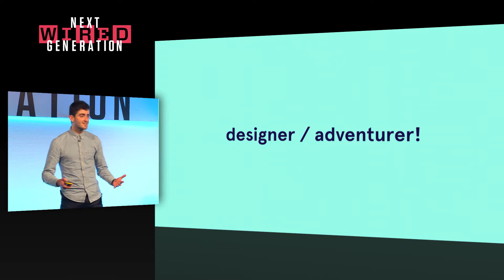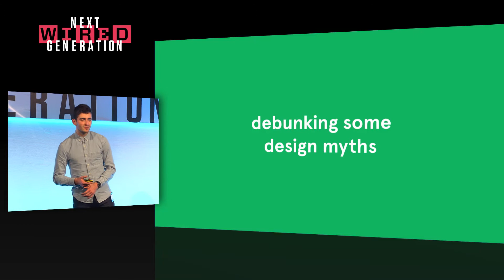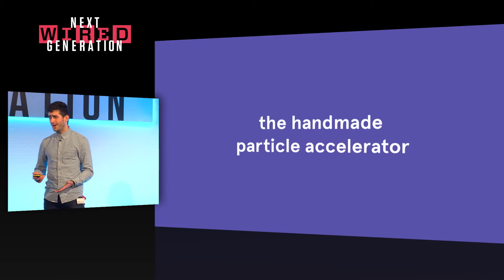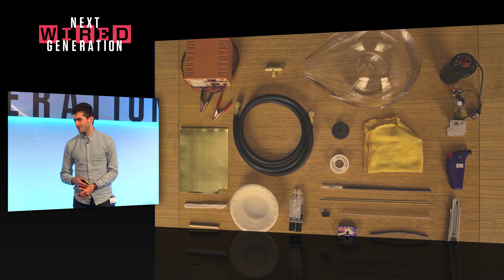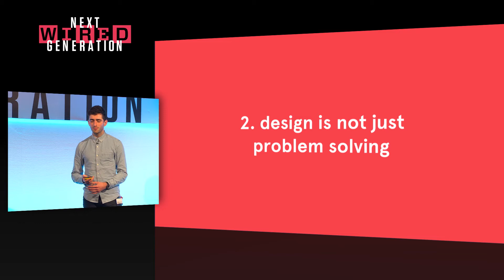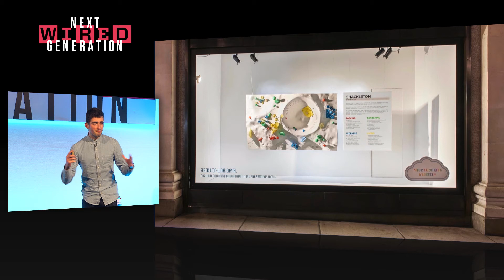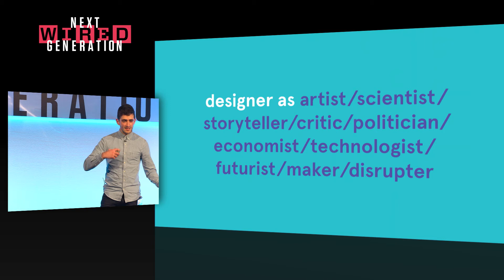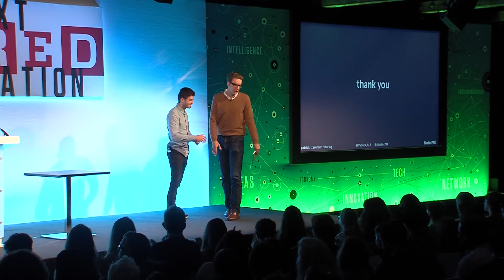Patrick Stevenson-Keating: Combining Science and Design | WIRED 2014 Next Generation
Patrick Stevenson-Keating initially wanted to be famous scientist or astronaut and is the first to admit that when he initially thought about pursuing a career in design, he didn't know exactly what he wanted from it - Full WIRED 2014: Next Generation talk

"I always enjoyed building stuff and making things and I had a couple of ideas about what design was, but I hadn't had many interactions with it before," he told WIRED Next Generation.

Now in its second year, WIRED 2014: Next Generation is dedicated to inspiring young minds by showcasing innovators, designers, coders, inventors, artists and performers. The event also aims to raise awareness of the need for stronger science, technology, engineering, arts and maths education in the UK today.